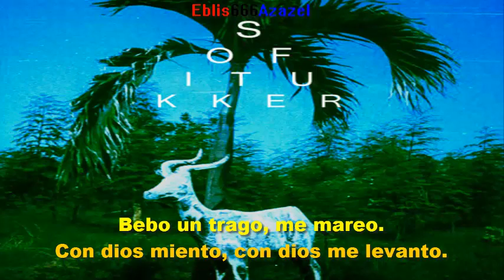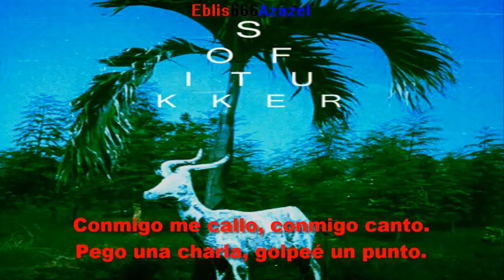Sofi tukker — Drinkee [Remezcla de Eblis 666 Azazel] (subtitulada).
Año de lanzamiento de la versión original: 2016.